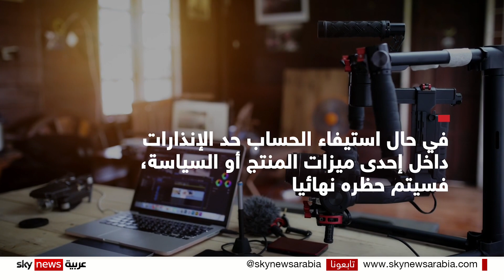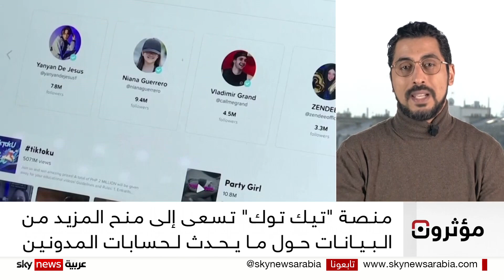"تيك توك" تتبع نظاما جديدا للتسهيل على المدونين.. فكيف ذلك؟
يبدو أن منصة "تيك توك" هي الأكثر عملاً في الفترة الأخيرة لتغيير شكل المنصة، أو الأصح المحتوى.
ارتأى المطوّرون بـ"تيك توك" أن الأفضل نشر إجراءات جديدة وحتى إنذارات لمنع التمادي بانتهاك سياسة التطبيق وميزات المنتج.. وبالتالي، صانع المحتوى أصبح بإمكانة معرفة إذا كان محتواه مضر، أو لا يتلائم مع سياسة التطبيق مسبقا،